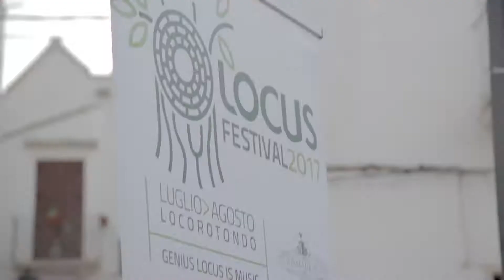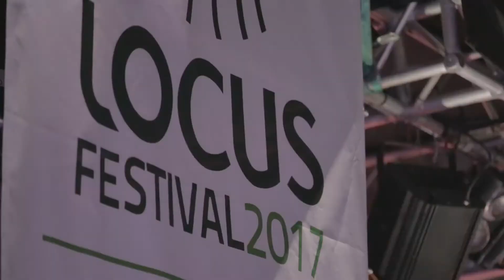Locus festival AFTER MOVIE 2017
Video report conclusivo del Locus festival 2017, con (in ordine di apparizione):
... Ashley Kahn, Robert Glasper, Alberto Castelli, Nicola Gaeta, Bonobo, Niccolò Fabi, LIM, The Heliocentrics, Dayme Arocena, Think About it, Italian Soul Summit, Robert Glasper Experiment, Yussef Dayes, Benjamin Clementine, Bokanté, Isaac Gracie, Panoramico, Deproducers, Resextensa Dance Company...

Ideazione, produzione e realizzazione video a cura di Brainpull.

Info: locusfestival.it